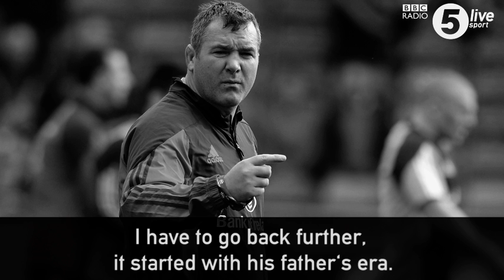Anthony Foley: Tributes paid to Munster Rugby head coach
Web ► bbc.co.uk/5live

BBC Sport Scotland's Tom English paid tribute to Munster Rugby Coach Anthony Foley following the news of his sudden death.

Foley, 42, died overnight at the hotel where the team were staying prior to Sunday's game against Racing 92.

"I'm in total shock. I spent a lot of years writing about Anthony Foley's Munster, admiring the qualities of him as a man. As a rugby player, his leadership skills were extraordinary," English reflected.

"Everything that we know about Munster Rugby now, the uncompromising nature of it, the honesty of it, that was Anthony Foley," he added.

Foley initially took over as Munster forwards coach in 2011 before graduating to head coach in 2014 after the departure of Rob Penney.

This clip is originally from 5 live Sport on Sunday, 16 October 2016.